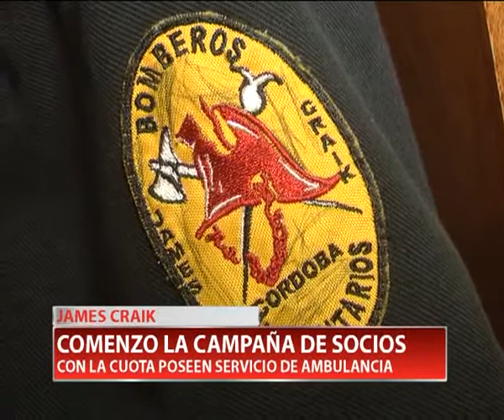Daniel Soria Bomberos Voluntarios James Craik